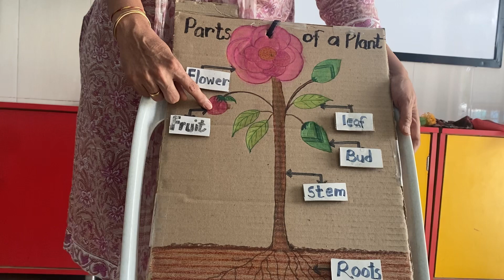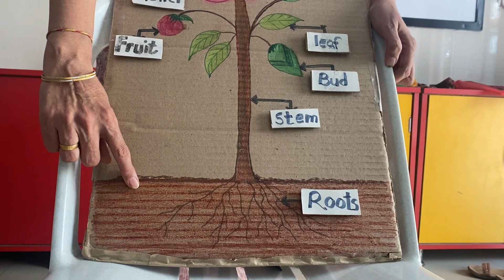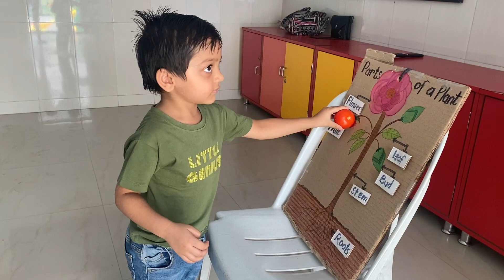Know the parts of the plant activity @ CHUBBY CHEEKS Preschool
Kids understand well and enjoy learning new things when taught practically and so we @ CHUBBY CHEEKS always apply practical means to teach our cheekans to develop their curiosity and interest in studies and they really love these types of activities

# parts of the plant
# plants